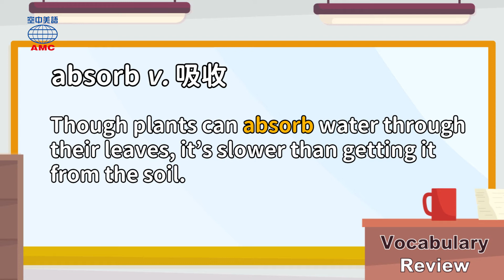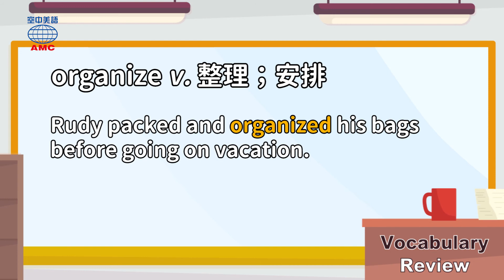2021年03月號Unit2-1【用春天的顏色妝扮，迎接日本女兒節 】-Vocabulary Review